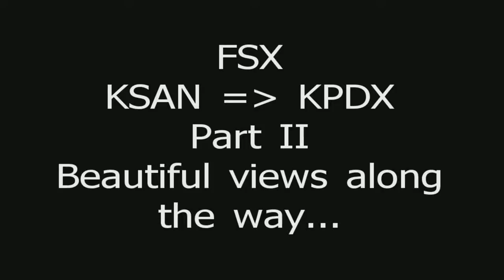FSX KSAN to KPDX Part II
Part two of the early morning AirTran B717 flight from San Diego to Portland.

Enjoy the scenery along the way on this beautiful flight plan